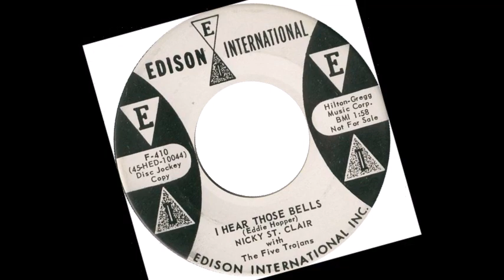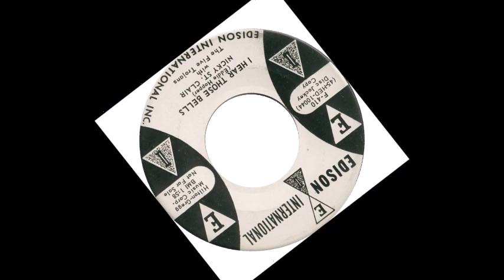DOO WOP Nicky St. Clair with The Five Trojans - I Hear Those Bells (1959)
Released on Edison Int. 410 /
VA - Explosive Doowops Vol. 03